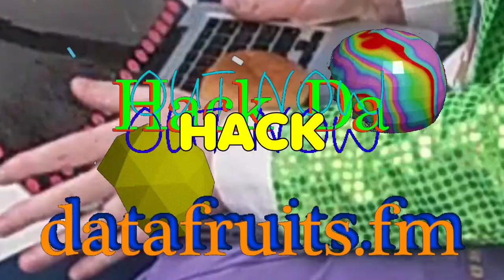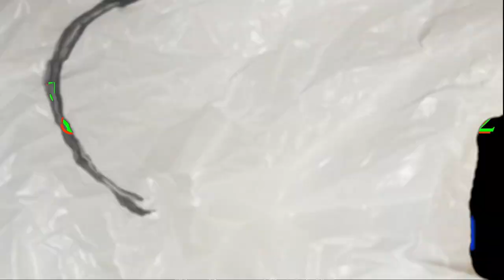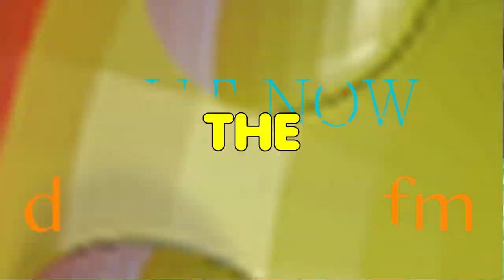bug bus piano - Worm '95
20 tracks !!!
all proceeds from this compilation go to Blanchet House

Blanchet House is a nonprofit organization in Portland, OR, offering food, clothing, and life-saving shelter and residential programs.

video by mcfiredrill and trash panda QC